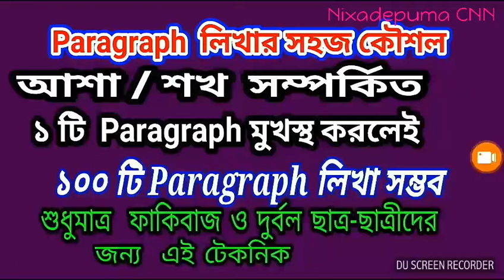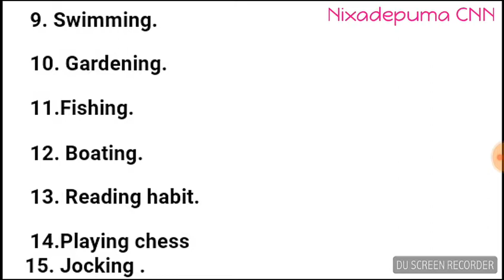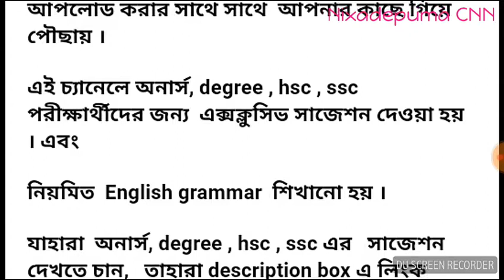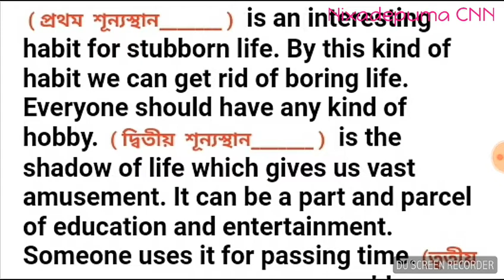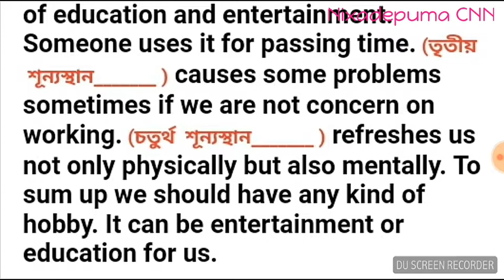Paragraph লিখার সহজ কৌশল Paragraph 1 টি শিখলে 100 টি হবে Paragraph Writing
Only weak and weak students will learn this paragraph writing technique.
 Today, regarding hobbies/hopes,
 I will teach you the simple technique of writing a paragraph. After memorizing a paragraph on hobbies/hopes, It is possible to write any paragraph related to hobbies/hopes.  Those who are good students, they never need to learn this paragraph. If you memorize this paragraph today, it is possible to write any paragraph related to hobbies/hopes, I will see the names of some of those paragraphs.  Names of paragraphs related to hobbies/hopes.

1. Writing poem 2. Singing song 3. Keeping a diary 4. Catching fish 5.Jogging 6. A boat race 7. Collecting
stamps 8. Traveling 9. Swimming 10.
Gardening 11.Fishing 12. Boating 13. Reading habit 14.Playing chess
15. Jocking 16. Writing letter 17. Painting 18. Buying things 19. Flying kite 20. Early rising 21. Morning walk 22. Amusement 23. Buying books

Hsc পরীক্ষার নতুন রুটিন 2022

বিজ্ঞান  সম্পর্কিত   ১ টি Paragraph  পড়লেই ১০০ paragraph লিখা সম্ভব ।

সমস্যা সম্পর্কিত paragraph  ১ টি পড়লেই ১০০ paragraph লিখা সম্ভব ।

ভালো গুণ বা ভালো কোনো বিষয় সম্পর্কিত paragraph  ১ টি পড়লেই ১০০ paragraph লিখা সম্ভব

Hsc English 2nd Paper  short  suggestions 2022

Ssc 2022 বাংলা ২য় পত্র সাজেশন

SSC & HSC ENGLISH Dialogue suggestion 2022

3 টি Dialogue পড়লেই সকল Dialogue লিখা সম্ভব

Hsc english 1st paper suggestion 2022